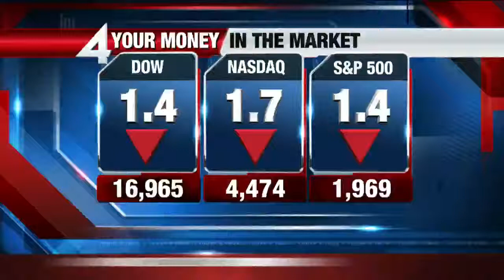Do you want to become a foster parent?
Vince Vitrano interview